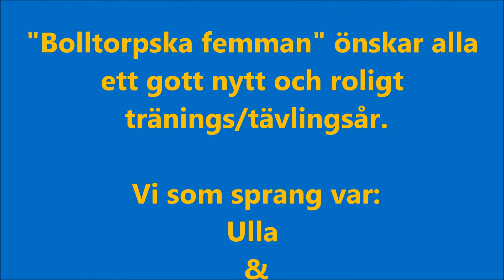2015 12 31 nyårshoppet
Segersjö hundsällskaps sedvanliga årsavslutning med roliga tävlingar. En hoppklass, ett tunnelrace och en lagtävling med annorlunda växling. Målgående ekipage startar nästa då både hund och förare passerat mållinjen..
I år bildade vi "Bolltorpska femman" bestående av mig och Ulla med våra hundar Stina, Griima och Wynja.
Lagen bildas på plats och ingen storleksindelning gäller.